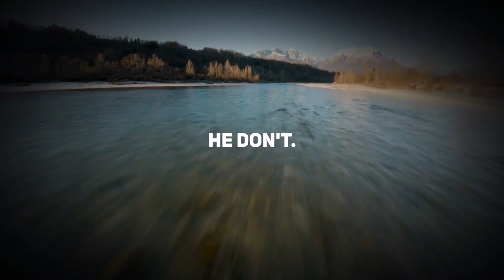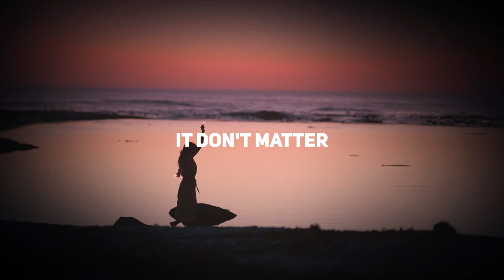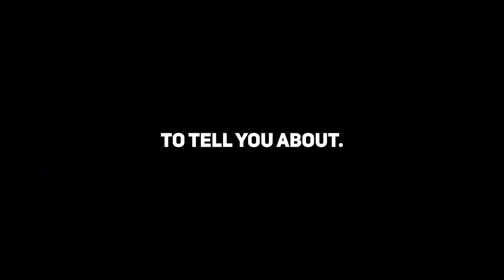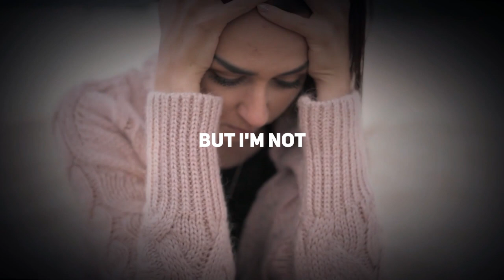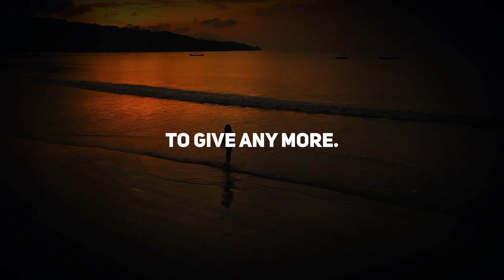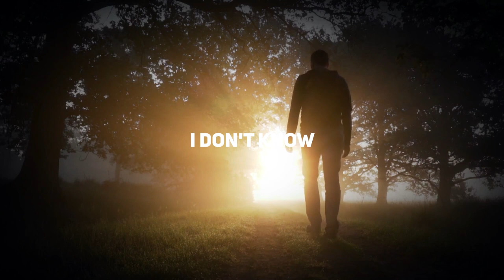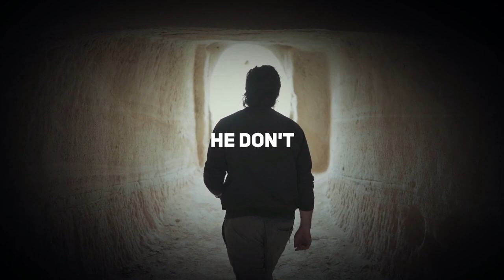SECRET OF SUCCES! - Motivational Speech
Are you feeling unmotivated and uninspired? Look no further! In this motivational video, we explore the power of positive thinking and the impact it can have on your life. Through real-life examples and expert advice, we show you how to overcome obstacles and achieve your goals. Watch now and get ready to feel empowered and motivated to take on whatever challenges come your way.

► Speakers

Steve Harvey

Eric Thomas

David Goggins